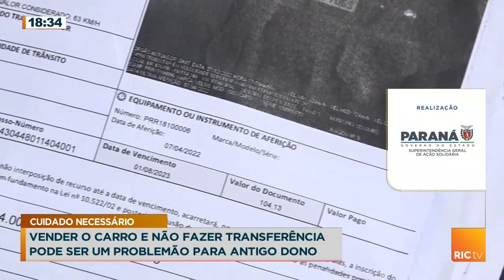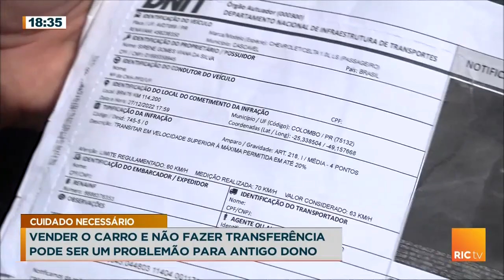AVISO: Não venda seu carro sem estas etapas importantes